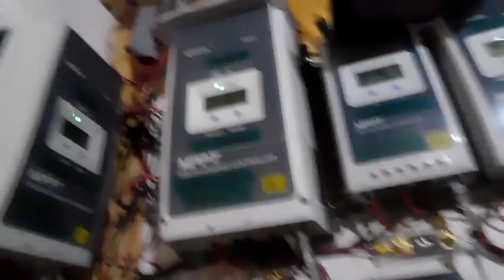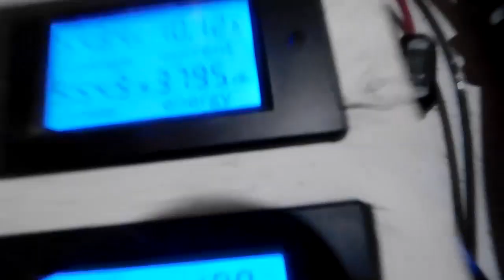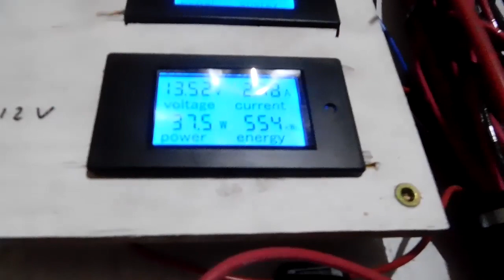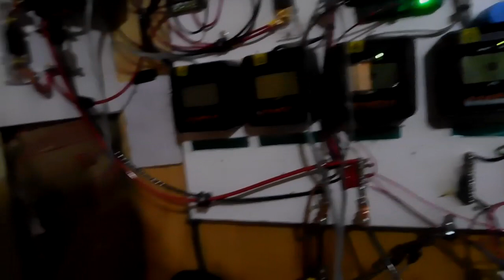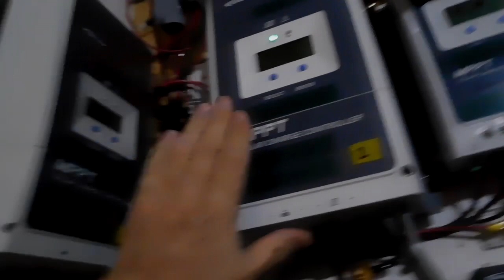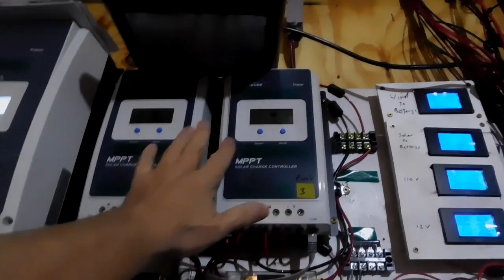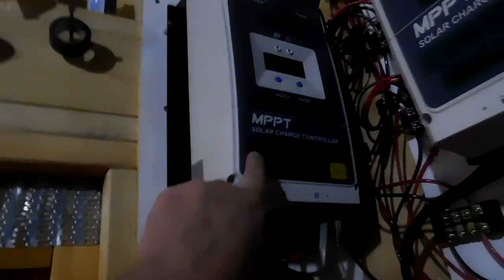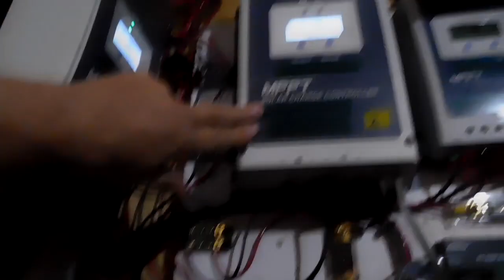Building an off grid solar powered house part 169. EPever PT-ADP-Port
This is a two part video. Beginning is about the EPever PT-ADP-Port and the End is about PT-ADP-Port. The two parts are taken about a month apart.